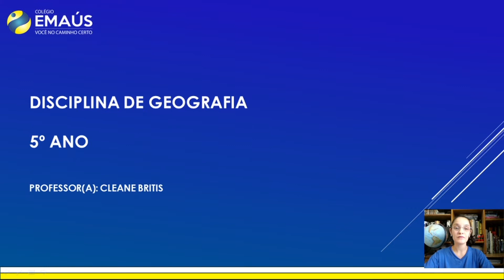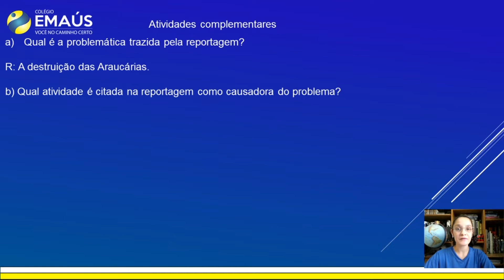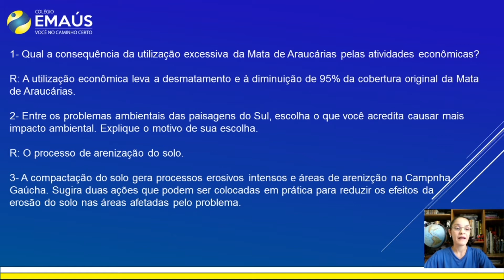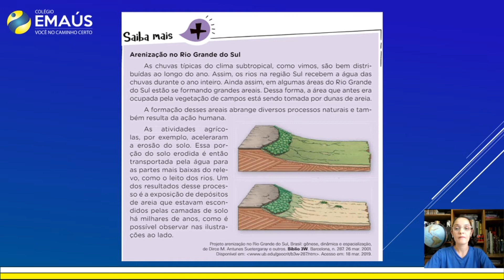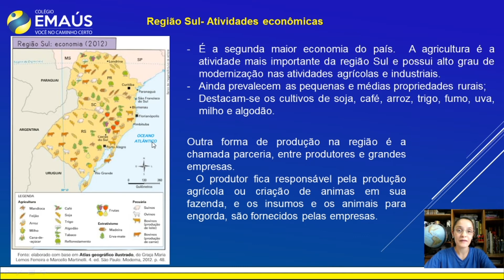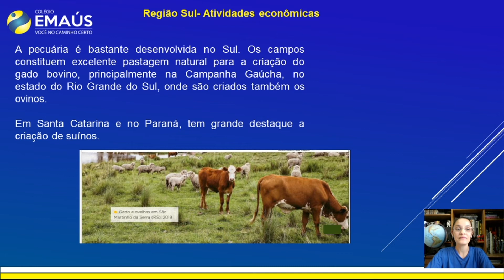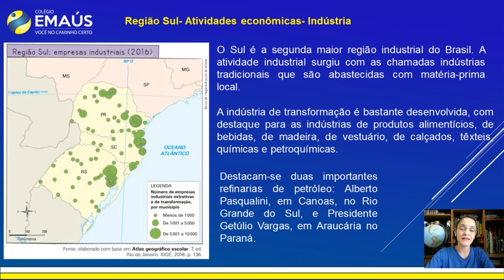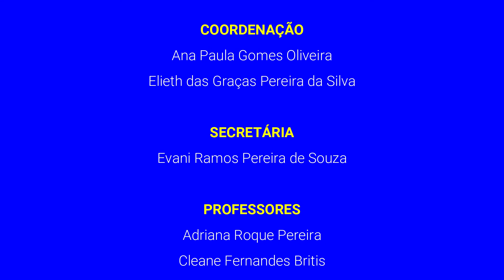5º ANO_SEMANA 014_VID033_GEOGRAFIA